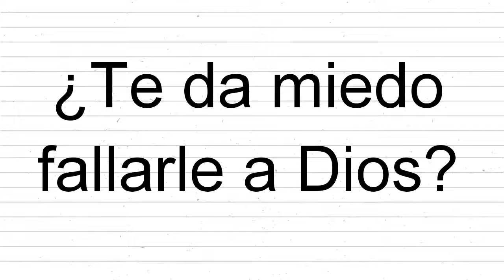93. ¿Te da miedo fallarle a Dios?